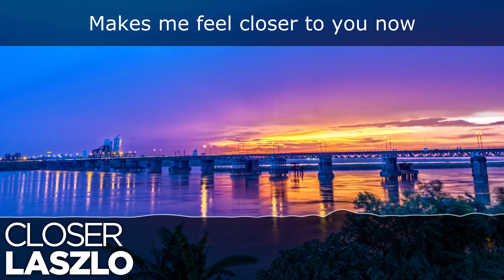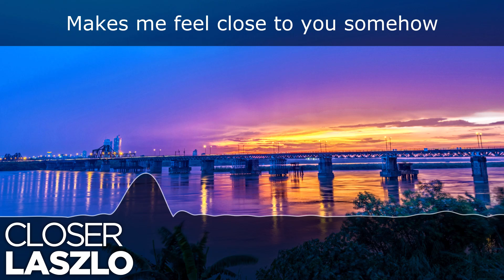[LYRICS] Laszlo - Closer